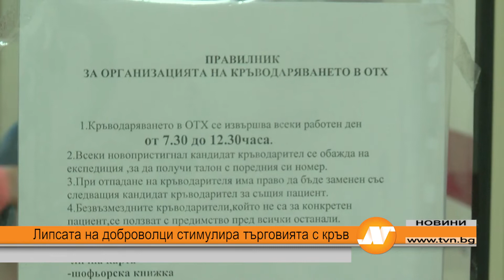Липсата на доброволци стимулира търговията с кръв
Все по малко доброволни кръводарители и повече търговци с кръв. Това заварваме в отделението по Трансфузионна хематология в Русе в навечерието на Световния ден на кръводаряването.